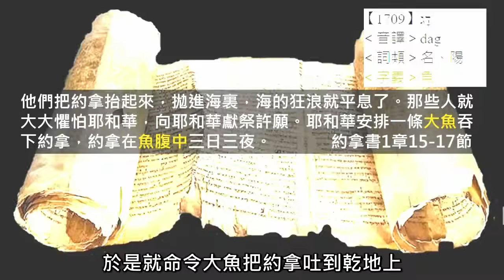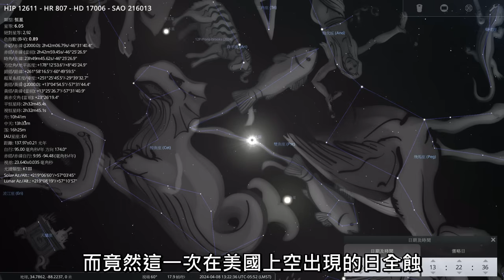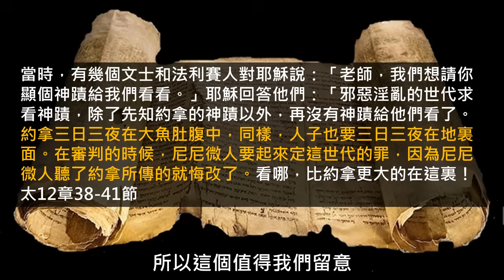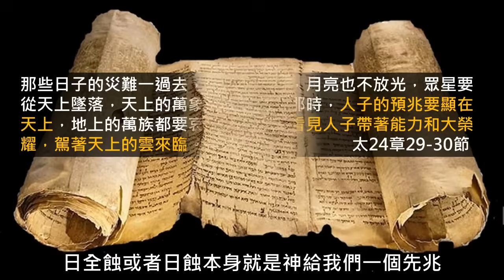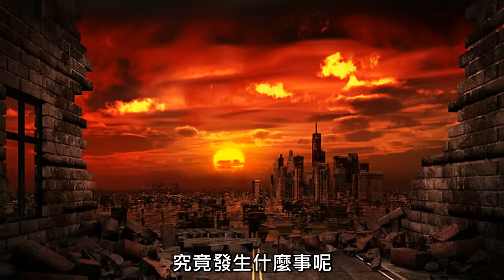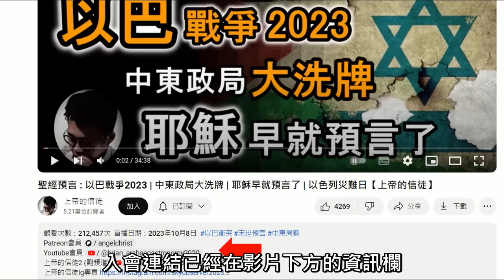(字幕) 人類將要面對大地震、瘟疫和金融危機! 神給他看見異象! | 基督徒將在災難中被提! | 美國神秘日蝕事件! 星空異兆的聖經解讀 | 耶穌帶他遊覽天堂! 看見天使兵團對末日的預備【上帝的信徒】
耶穌曾說：「人子的兆頭要顯在天上。」衪告訴我們要留意天文異兆，是祂回來的先兆。今集主角，一位虔誠的基督徒，他從神那裡獲得異象，當中除了看見神秘的"被提"事件，還看見人類將要面對的大災難...

Amazon Music